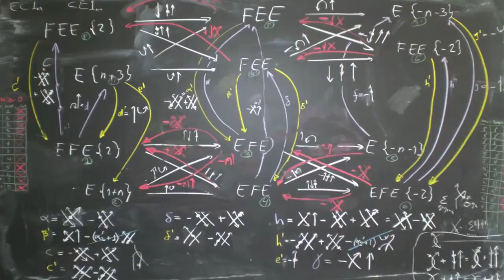Michio Kaku The Right Suff